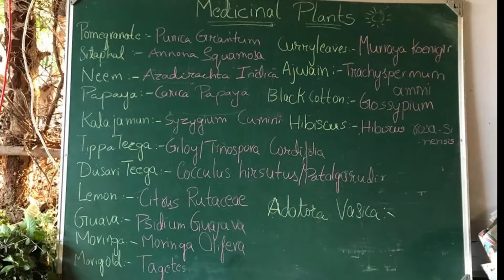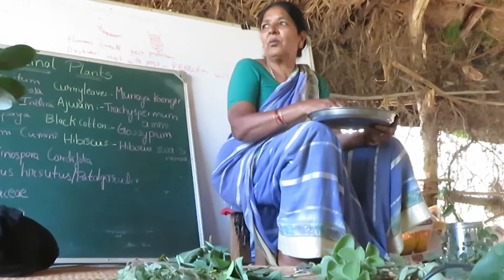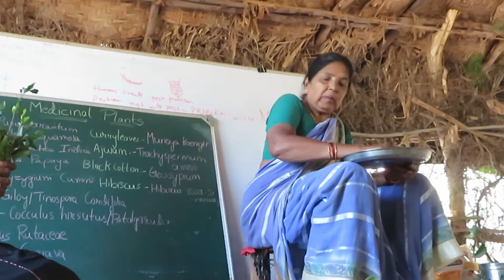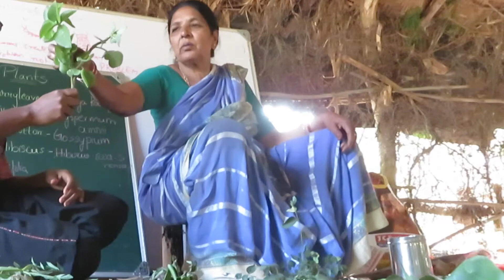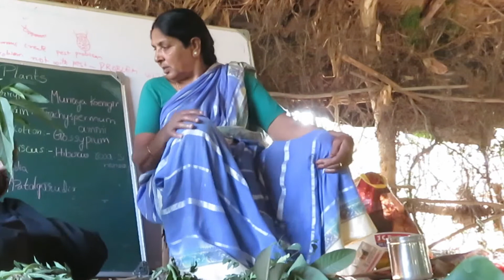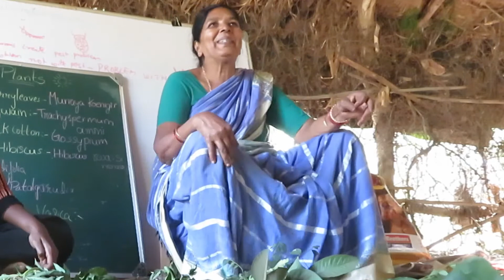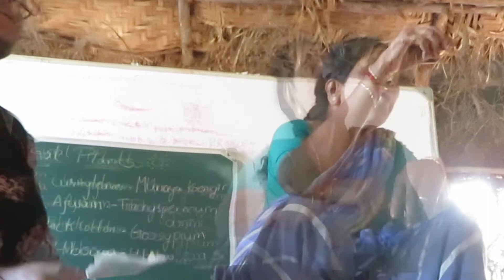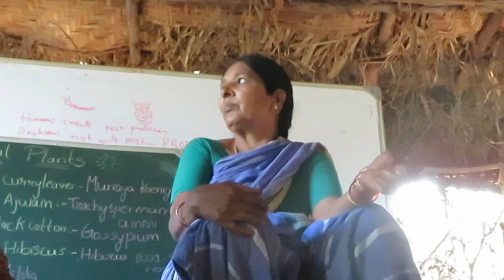Herbal Medicines by Pushpalamma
Learnt at Aranya Agricultural Alternatives, Zaheerabad, Sangareddy Dist, Telangana